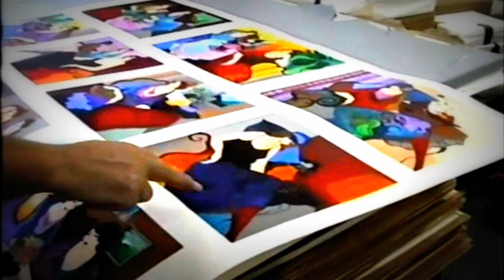Albert Tarkay Wolfson Art Studio 1997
Albert Scaglione and Tarkay visits WolfsonArtStudio 1997